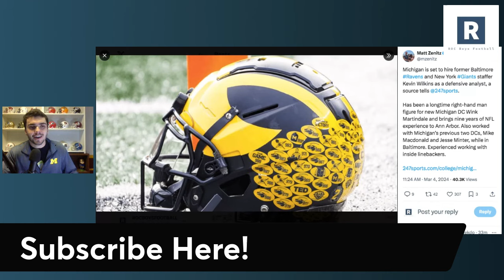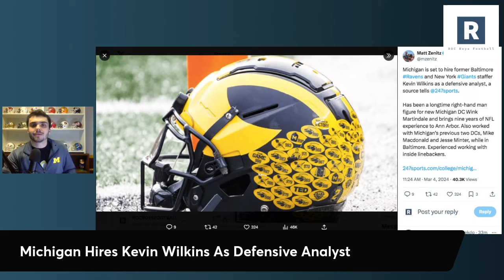Michigan Hires Kevin Wilkins As Defensive Analyst | Michigan Football News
Sherrone Moore, Wink Martindale and the Michigan Wolverines Football program continue to build out this coaching staff bringing in former NFL assistant Kevin Wilkins who worked with Martindale both with the Baltimore Ravens and the New York Giants.